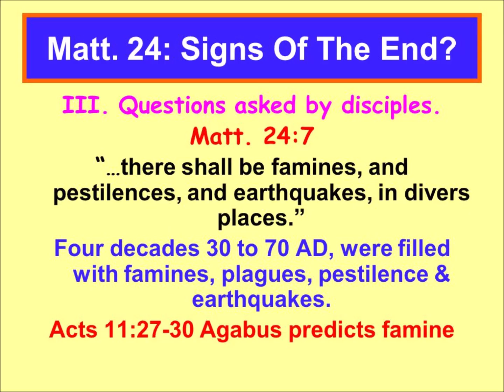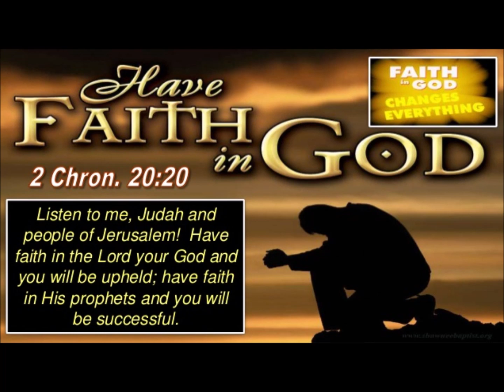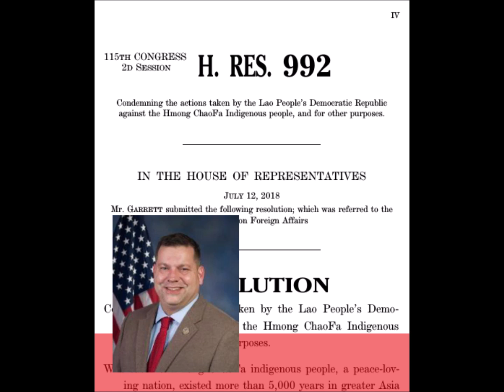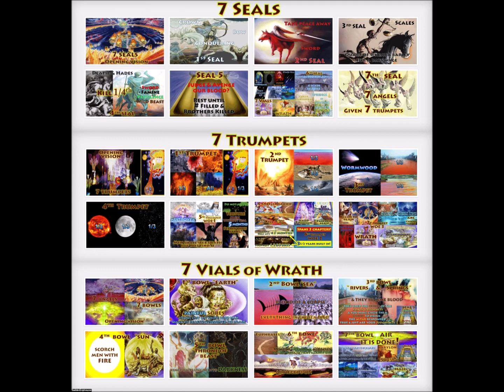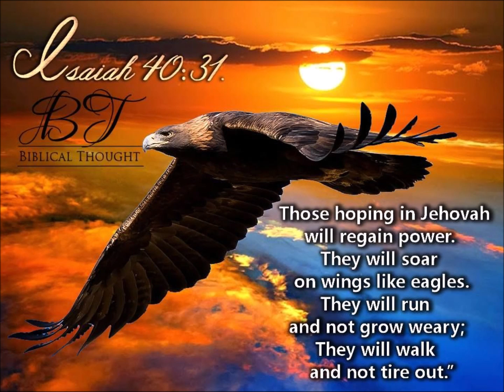Xov xwm txog North Korea tus thawjcoj mob xwmtxheej txaus ntshai thiab Hmong Chaofa lub tebchaws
Ceebtoom! Leejtwg sau ntawv thuaj tawmtsam tsi zoo peb muaj cai muab tshem tawm pov tseg.